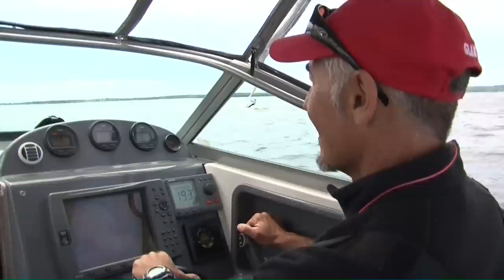CAN & ARG Olympic Windsurfers sail 100 kms around Christian Island with Graphics!!!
Kevin Stittle and David Hayes from Canada and Mariano Reutermann of Argentina leave from Thornbury, cross Georgian bay around Christian Island and return to Collingwood.  This new version has graphics showing their HR, elapsed time, speed, distance and exact route. They do the whole trip in 3hrs 30 min with a stop for lunch on the island.  They reach speeds of 44 km/hr and make the return cross in 50 mins.  This video captures their trip with lots of cool footage and great new graphics!